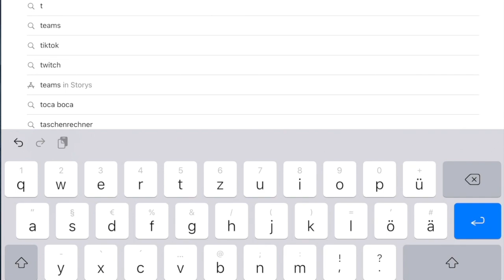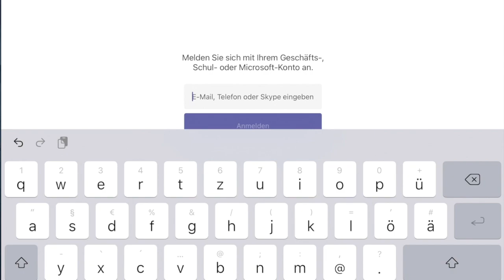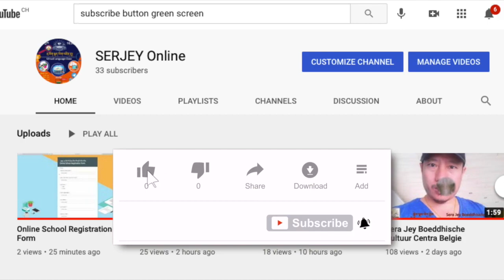Microsoft Teams Downlaod in IPAD